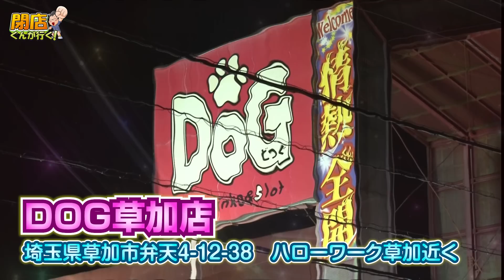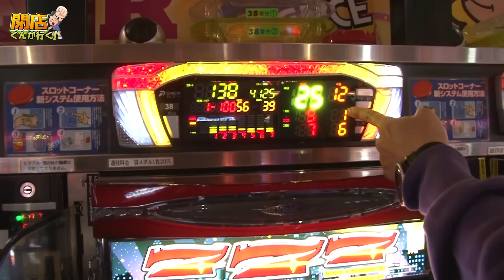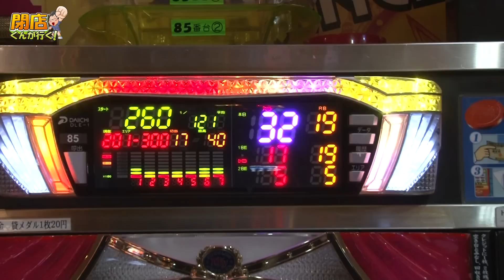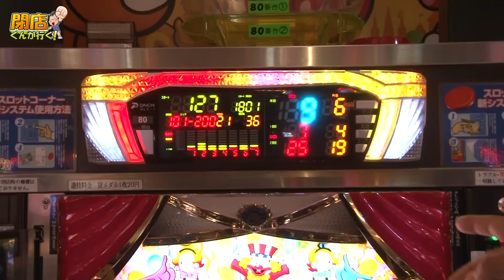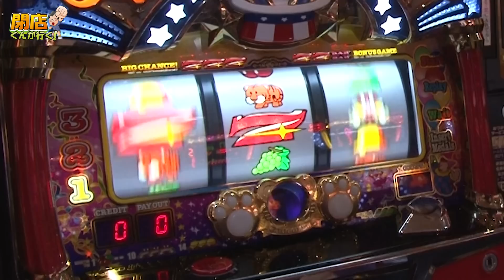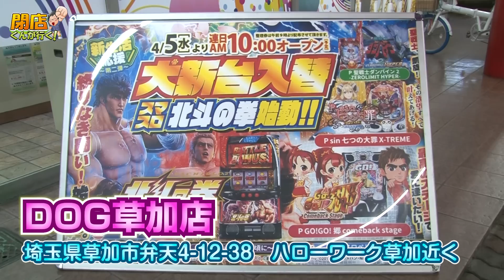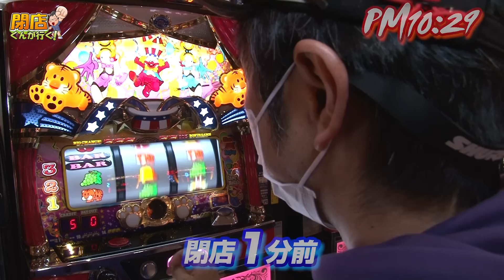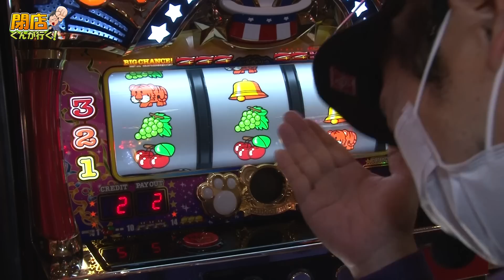閉店くんが行く！#839 【P-martTV】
出演：閉店くん
実戦機種：
《マイジャグラーV》